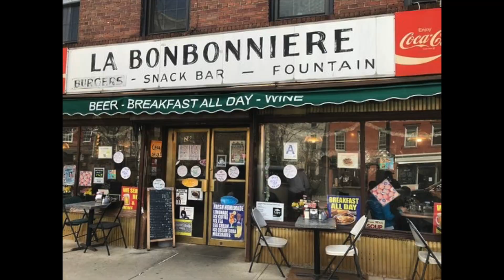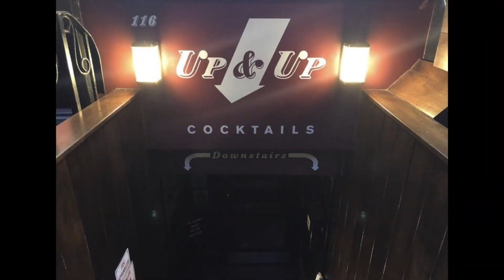What Will You See On This Tour? I Marvelous Mrs. Maisel Sites Tour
Our private tours have a more intimate vibe, where you can ask our tour guide more questions about their experiences while being on a set. The guide can personalize the tour by paying extra attention to your group and they will help you get the best photos!
We have various size vehicles to accommodate your private tour. If you book with three people, you are automatically booked in the car. If your group is larger than three people, then a larger vehicle will be required – your tour might be in a Sedan, an SUV, a sprinter or a limo.

Original Song: Summer by  Paul blanco ft. BE'O